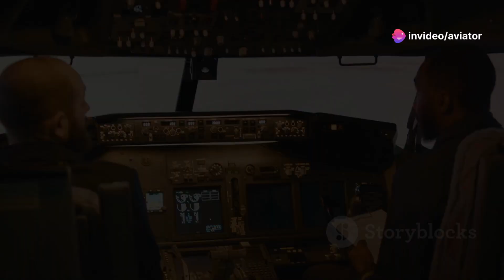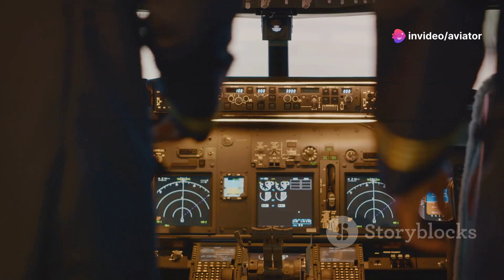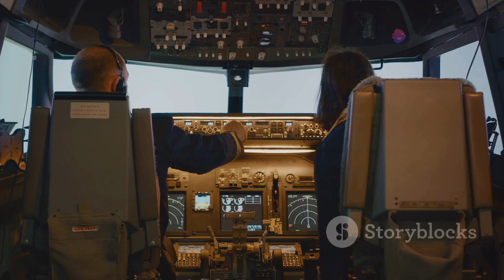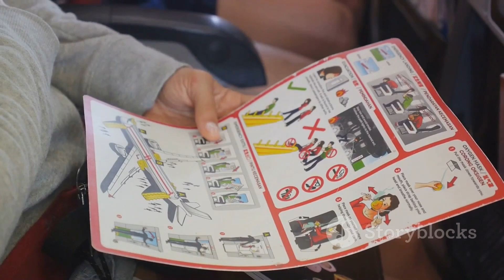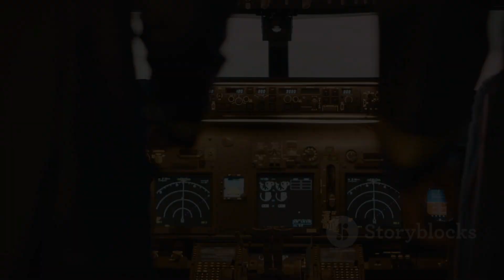ICAO Annex 12 | Search and Rescue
Dive into the critical world of ICAO Annex 12 and uncover its pivotal role in aviation safety and the future of Search and Rescue (SAR) operations. This in-depth video explores the international standards and recommended practices that govern the planning and execution of SAR missions worldwide.

Discover how Annex 12 ensures seamless coordination, efficient resource allocation, and enhanced emergency response capabilities across borders. Gain insights into the evolving landscape of SAR , including the integration of cutting-edge technologies, data-driven decision-making, and the collaborative efforts shaping the future of this vital field.

Whether you're an aviation enthusiast, a SAR professional, or simply curious about the intricacies of global aviation safety, this video promises to enlighten and inform. Don't miss this opportunity to expand your knowledge and stay ahead of the curve in the ever-evolving world of aviation.

OUTLINE:

00:00:00 Introduction to ICAO Annex 12
00:00:48 The Importance of Search and Rescue
00:02:06 Key Provisions of Annex 12
00:03:30 SAR Services and Regions
00:04:43 Cooperation Between States
00:06:05 Preparatory Measures for SAR
00:07:19 The Role of Technology in SAR
00:08:48 ICAO Emergency Phases
00:10:05 FAQs and Common Misconceptions
00:11:08 The Future of SAR and Annex 12

Management Studies 📖📚 🌎🌍

Knowledge Blogs